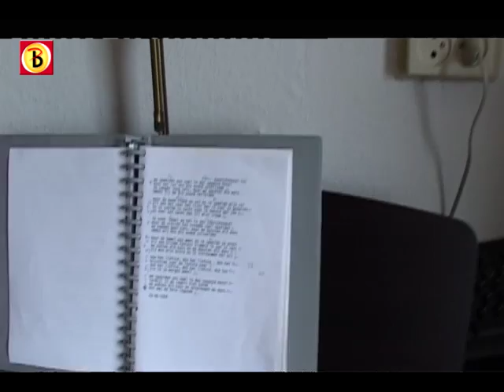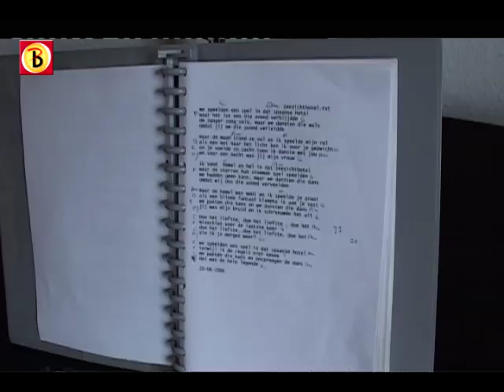Boschveld 55 - Muzikant Rob de Klerk (3)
Iris was voor Boschveld 55 op bezoek bij muzikant Rob de Klerk en luisterde vol bewondering naar zijn muzikale kunsten.